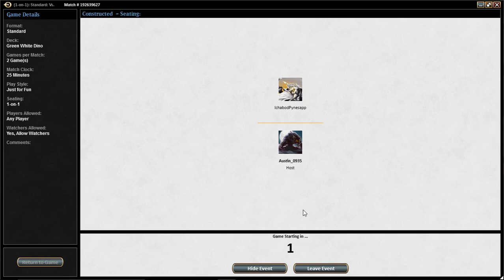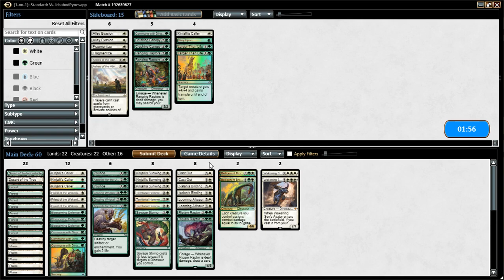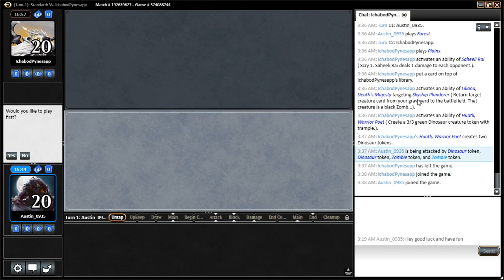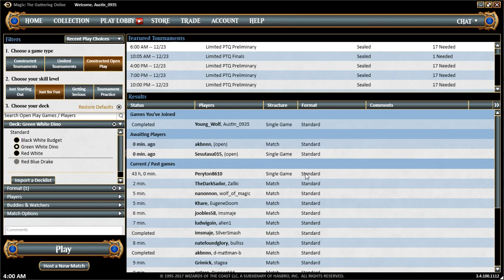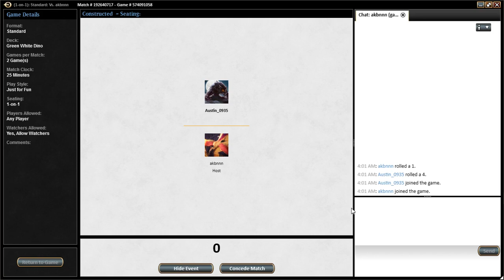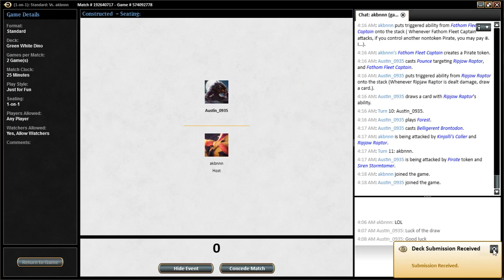MTGO | Budget Deck Green White Dinosaur!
A home brew for those who don't like to spend to much in Magic: the Gathering, one of many decks in the works and is very fun to play at FNM and Casual play!

Thank you to our partner Humble Bundle!
Use this link to check out their awesome charity bundles!